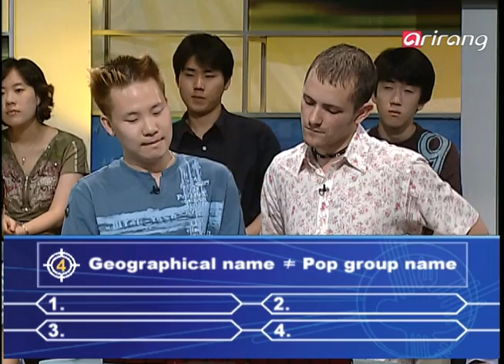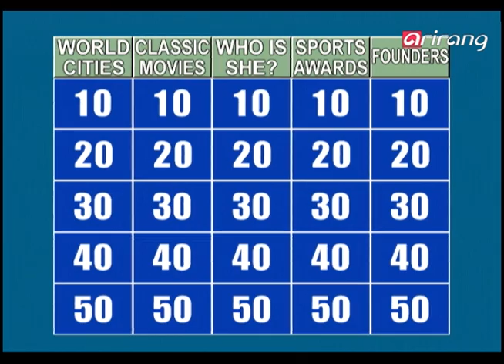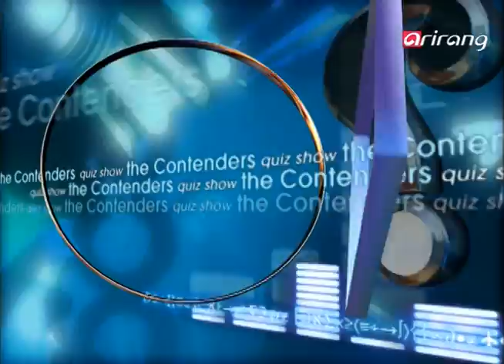Quiz Show the Contenders Ep080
예선 Preliminary MatchⅠ(객관식 10문제×2)
Preliminary Match Ⅱ(스피드 퀴즈 20문제×2)
Preliminary Match Ⅲ(주관식 15문제)
지난주 우승팀 등장
본선 Final Contest(주제별 5문제×5)
-전반전
Silkroad(승):Richard Kim,William Jamieson
Team19:장동우,송정범
-후반전
Nia(승):Laird Cain,David Milbordt
Silkroad:Richard Kim,William Jamieson
=Nia 4승